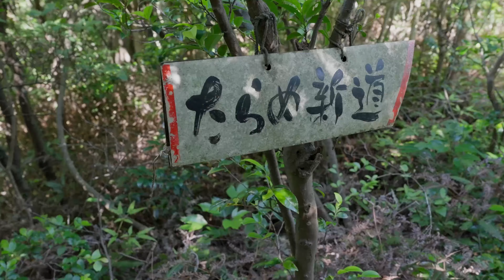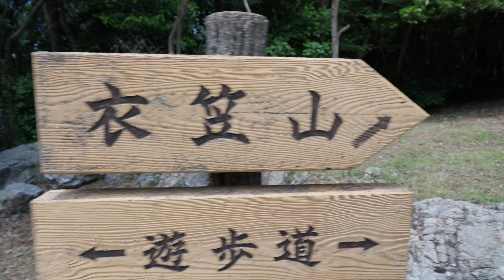【衣笠山】登山でZV-E1検証！［ダイナミックアクティブ手ブレ補正］は有効なの？1635G F4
ZV-E1でダイナミックアクティブ手ブレ補正で登山をしてみました。
結論から言うとイマイチです。

どのくらい、気を使わず山が楽しめるのか検証してみました。
16mmでの使用なので割といい感じの画角で使えます。
今回は手ブレを意識せずにラフに撮影をしました。
条件的にはわざと手ブレが起きている状態なので及第点はクリアしていると思います。
手ブレを抑えて撮影したらもっといい感じになると思います。

但し、注意点は画質が落ちることです。4Kですが解像感がなくなります。体感FHDぐらい
また、極端なブレが起きるとカクッと違和感のある映像になります。さらに言うとパンに弱い。
手持ちで激しい動きではない時は使えると思います。
あとテレ側で使うと一番良さが出るかな

てな感じで次は、アクティブで丁寧に撮影してみようと思います。